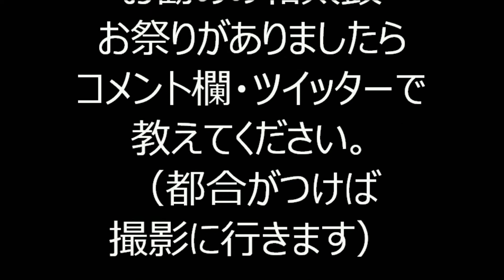2019年東京丸の内盆踊り⑰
2019年7月26日東京駅・駅前にある行幸通りで行われた「東京丸の内盆踊り2019」の様子です。
この日は「新世紀エヴァンゲリオン」の主題歌「残酷な天使のテーゼ」を歌っている高橋洋子さんがゲストで、「残酷な天使のテーゼMATSURI SPIRIT」の生歌や・踊り方など、大変賑わっておりました。

お勧め動画
東京丸の内盆踊り